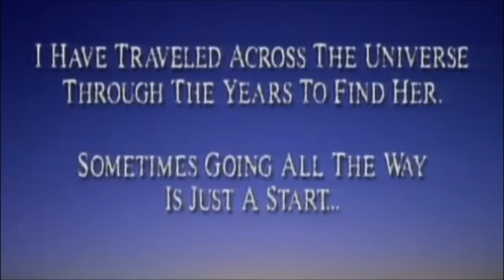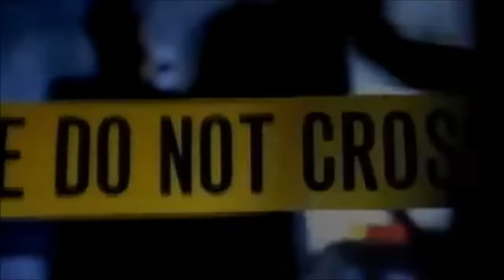Meat Loaf - I'd Do Anything for Love (But I Won't Do That) Full audio with video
The album version of Meat Loaf's (and Jim Steinman's) I'd Do Anything for Love (But I Won't Do That) (1993). The original video directed by Michael Bay (length 7.48) is extended by freeze-frames, loops and pictures.